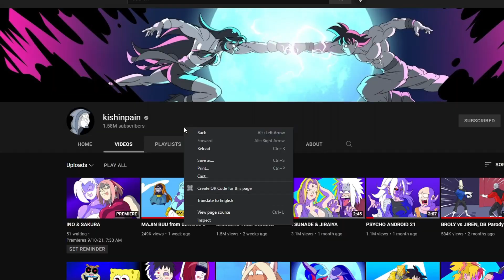INO HAS NO CHILL! | INO & SAKURA REACTION!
INO TAKING ON THE WHOLE LEAF VILLAGE I GUESS! WHO’S THE BEST BED CARPENTER!? 🪵

Ino and Sakura

Ino & Sakura

Ino Sakura

Ino Sakura kishin pain

Ino and Sakura reaction

Ino & Sakura reaction

Ino Sakura reaction

Ino Sakura kishin pain reaction

Kishin pain reaction

Kishin pain divine lee

Ino kishin pain

Sakura kishin pain

Ino kishin pain reaction

Sakura kishin pain reaction

Sakura and ino

Sakura & ino

Sakura ino

Sakura ino kishin pain

Sakura and ino reaction

Sakura & ino reaction

Sakura ino reaction

Sakura ino kishin pain reaction

Ino x Sakura

Sakura x ino

Ino x sasuke

Ino x rock lee

Ino x naruto

Ino x sai

Sakura x sasuke

Sakura x rock lee

Sakura x naruto

Sakura x sai

Divine lee reaction

Divine lee reacts

Divine lee

Divine lee kishin pain